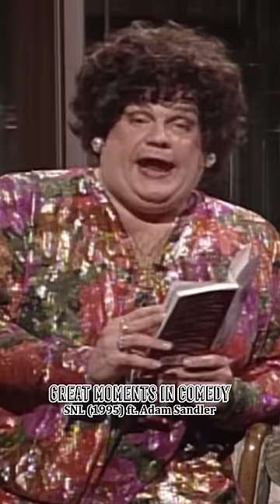Adam Sandler can't deal with wife Chris Farley's restaurant ideas SNL sketch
Hank and Beverly Gelfand are celebrating their anniversary and Beverly wants to find a restaurant, but Hank just wants sweet relief.

Full Sketch: Search "Zagat's with Hank & Beverly Gelfand: Anniversary - SNL" on YouTube

Original Airdate: Season 20, 1995

Featuring: Adam Sandler, Chris Farley

Join us in celebrating the greatest moments in sketch comedy history with these classic clips from the very best comedians.